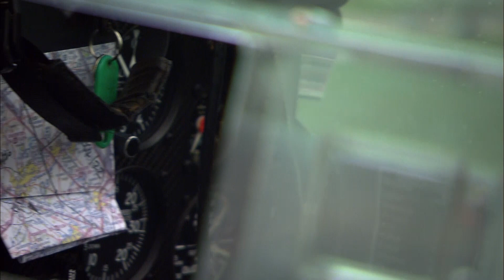Experiencing Vulcan From The Skies - Last Flight of the Vulcan Bomber | Guy Martin Proper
Guy Martin and a team of engineers prepare the last airworthy Vulcan bomber for its farewell tour in a programme that also tells the definitive story of this iconic and vital plane